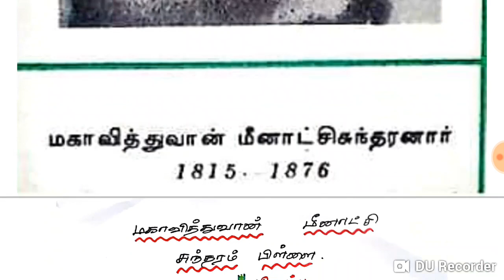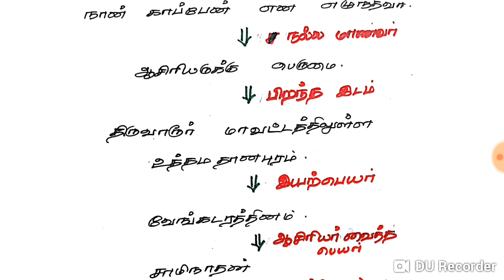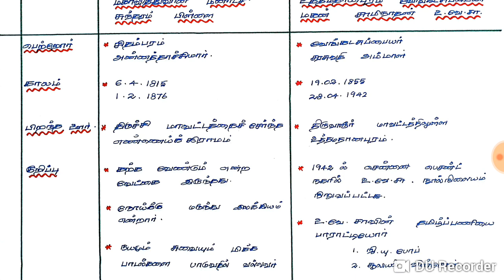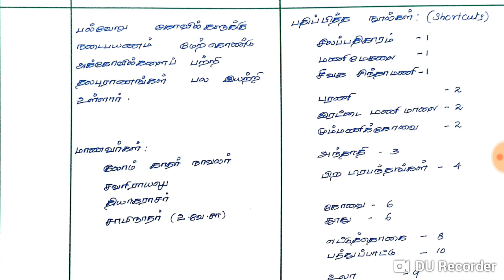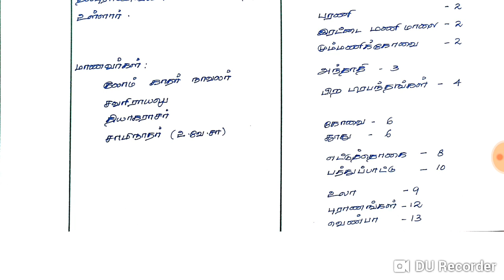Mahavithuvan meenakshi sundaram pillai and Tamil thatha U.Ve.Saminadha Iyer SHORTCUTS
This video is made for tnpsc exam prepration this was made line by line -by me. Syllabus comes in your hand from this video.  This video contains Maha vithvan meenakshi sundaram pillai and Tamil thatha U.Ve.Saminadha Iyer this video contains important notes and shortcuts about both of them.
Their specality and relationship between them and their services